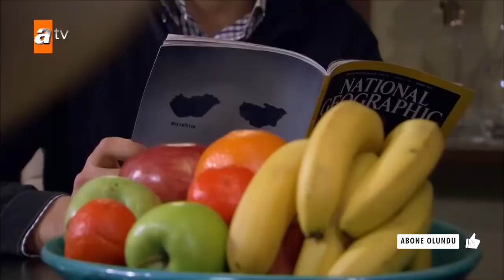Hasret ve Gülnaz'ın hüzünlü vedalaşması... | Gönülçelen 2. Bölüm